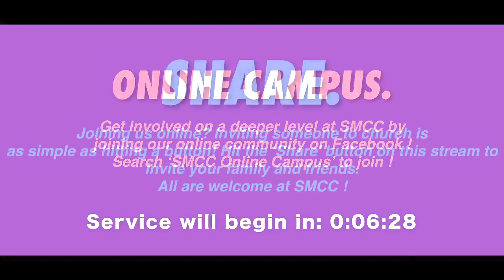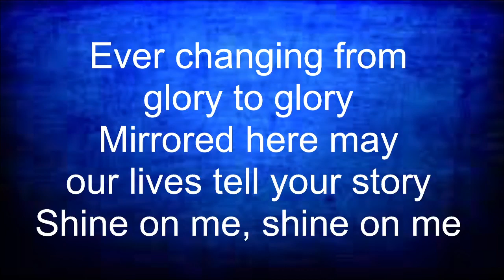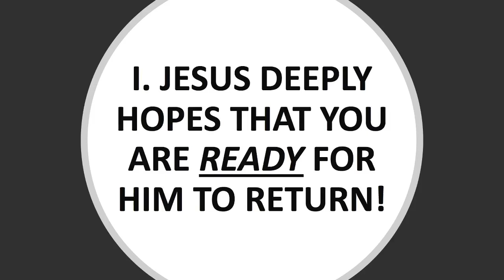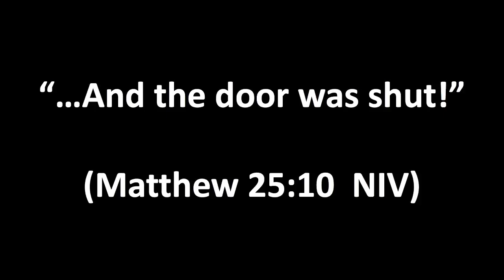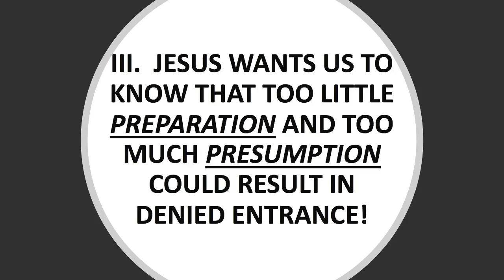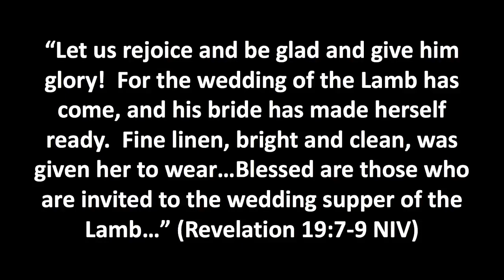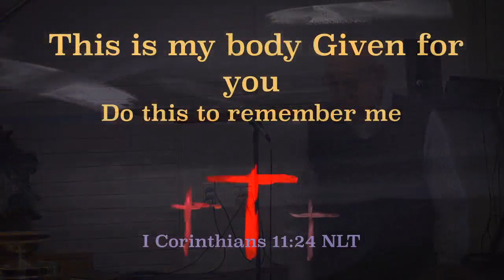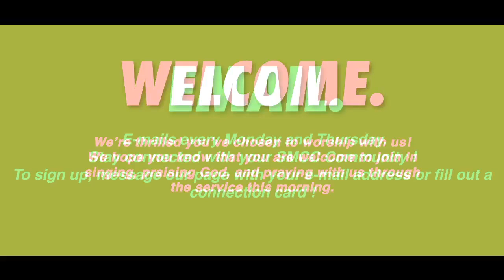SMCC Worship Service 1.30.22